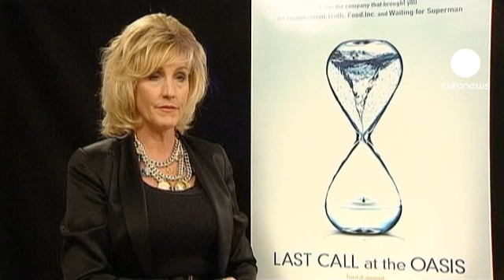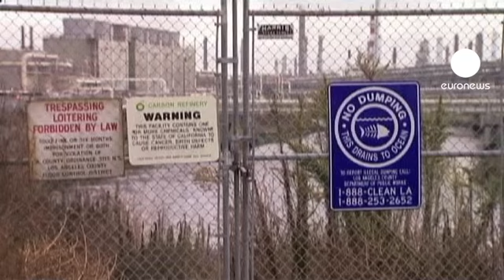Berlin Film Festivali'nde 'çevre' krizi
Berlin Film Festivali'nde çevre ve gıda konusunda özel bir program gerçekleştirildi. Festivalde gösterilen "Last Call At The Oasis" belgeseli, dünyadaki su ve gıda krizine dikkat çekiyor.